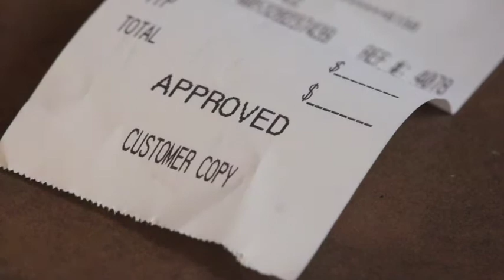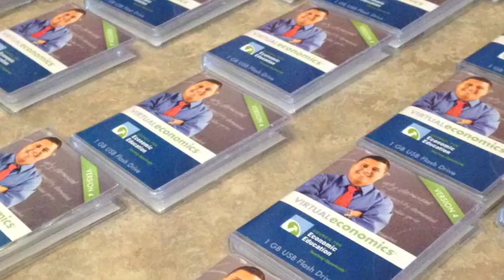Oklahoma students learn finances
This story was done for OU Nightly, a production of the Gaylord College of Journalism and Mass Communication on the campus of the University of Oklahoma. All still photos were provided by OCEE.